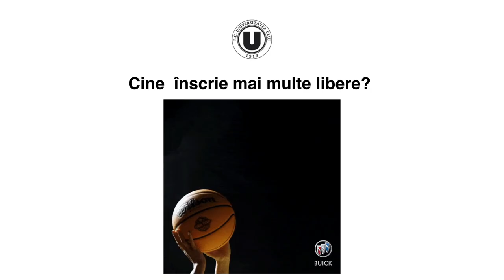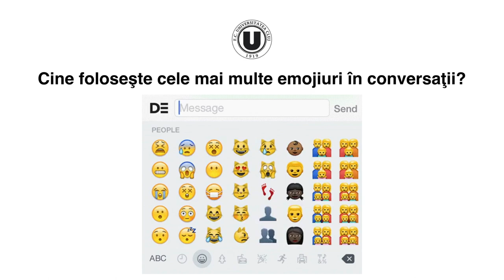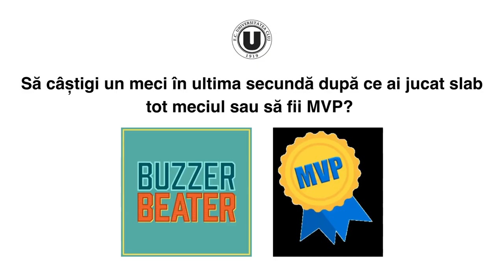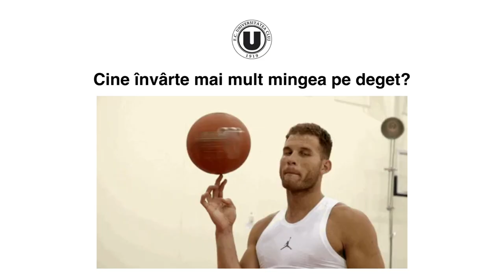👯‍♂️ 𝟮 𝗶𝗻 𝗨nu, cu Luca şi Ştefan